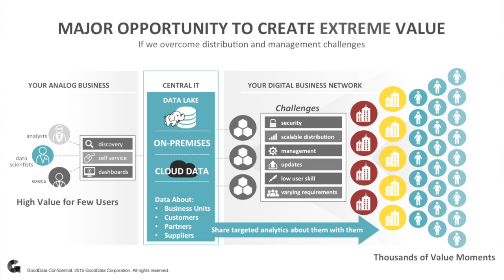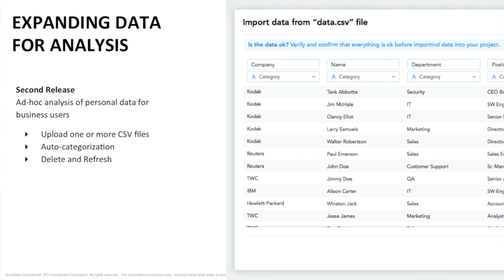Jeff Morris of GoodData on What's New for Data Monetization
creatorbaseTV: Jeff Morris, VP Product Marketing at GoodData and Erick Mott of Creatorbase, discuss new features from GoodData's Analytics Distribution Platform and his session at Data Monetization Summit NYC 2015. Features include:

Analytical Designer including guided data discovery

Data Uploader for users to leverage their personal data in a workspace

Mobile Dashboard with alerting for users to know when KPIs are triggered

Advanced Lifecycle Management to oversee one-to-many deployments